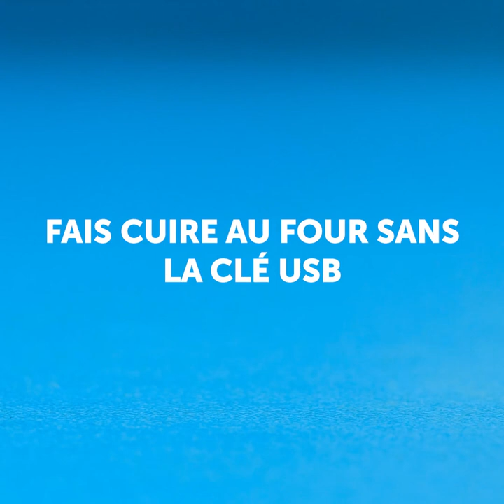Astuces De Poterie En Argile Pour Satisfaire Votre Sens De L'esthétique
Amateurs de poterie et d'argile, nous avons une vidéo géniale pour vous ! Aujourd'hui, nous vous présentons quelques-uns de vos travaux  préférés avec de l'argile, où vous verrez notamment des bols, des pots de fleurs, des vases, des assiettes et même des bijoux. Travailler avec ses mains est un excellent moyen de se détendre et de s'épanouir. Alors cliquez sur "lecture" et commençons par notre joli pot de fleurs "gruyère". Ensuite, nous vous montrerons comment fabriquer de belles assiettes colorées sur lesquelles vous pourrez ajouter des motifs.

Les fleurs sont magnifiques et constituent une belle touche de décoration intérieure en soi, mais la meilleure façon de mettre en valeur leur beauté est un vase décoré de coraux. Ensuite, vous apprendrez à fabriquer un joli bracelet à breloques avec des mini beignets et autres sucreries. Après ça, nous avons quelque chose pour vos écouteurs : un support en forme de macaron. Et regardez cette vidéo jusqu'à la fin pour découvrir d'autres idées de créations en argile !

HORODATAGE :

0:35 - Pot de fleurs "gruyère"
2:43 - Fabrication d'assiettes colorées
6:00 - Vase décoré de coraux
8:40 - Bracelet à breloques en argile
11:37 - Porte-écouteurs "macaron"
15:09 - Un taille-crayon dans un pot de Nutella